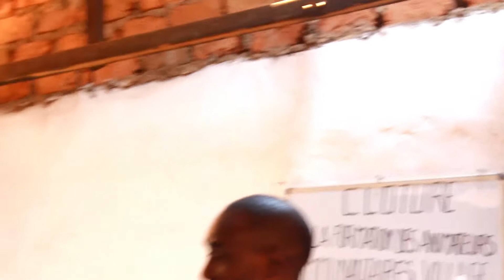L'ETAPE DE QUESTIONS-REPONSES POUR FACILTER LA COMPREHENSION DE LA MISSION DE L'ASBL LES PATRIOTES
PRIEZ LONGTEMPS AVEC NOUS.

« QUITTE LA MAISON DE TON PÈRE »
UN GRAND SUJET DÉVELOPPÉ PAR LE PASTEUR_ESDRAS_KALONJI
Merci de partager au maximum ce message pour édifier une âme.